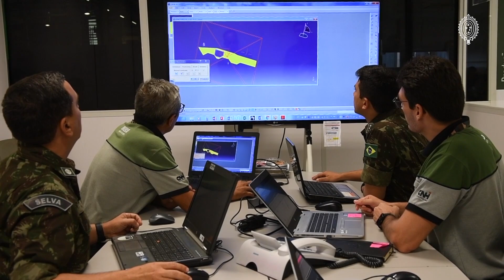Dia do Quadro de Engenheiros Militares - Mensagem do Comandante do Exército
03 de agosto - Dia do Quadro de Engenheiros Militares

Neste 3 de agosto de 2022, saudamos os integrantes do Quadro de Engenheiros Militares pela sua data comemorativa, reconhecendo sua dedicação ao desenvolvimento do Exército e do Brasil, sempre inspirados no inexcedível legado do Coronel Ricardo Franco de Almeida Serra.

Sempre Avante, Engenheiros Militares!

📌 Quer saber mais sobre o Patrono do QEM e o Quadro de Engenheiros Militares? Acesse

💂‍♂️ Inscrições para CONCURSO DE ADMISSÃO (CA) 2022 PARA MATRÍCULA NO CURSO DE FORMAÇÃO DE OFICIAIS DO SERVIÇO DE SAÚDE (CFO/S Sau), NO CURSO DE FORMAÇÃO DE OFICIAIS DO QUADRO COMPLEMENTAR (CFO/QC) E NO CURSO DE FORMAÇÃO DE CAPELÃES MILITARES (CF/CM) EM 2023 estão abertas até 5 de agosto, inscreva-se